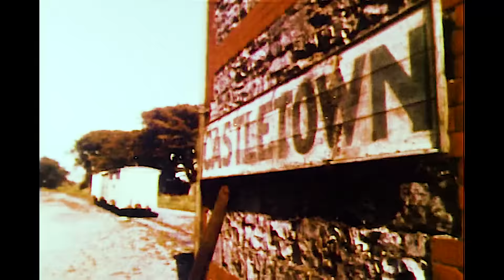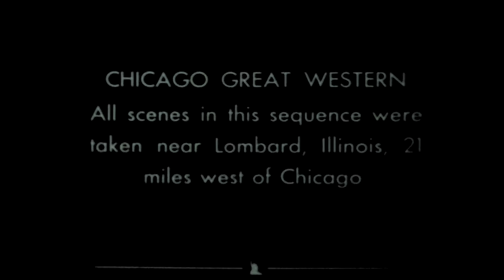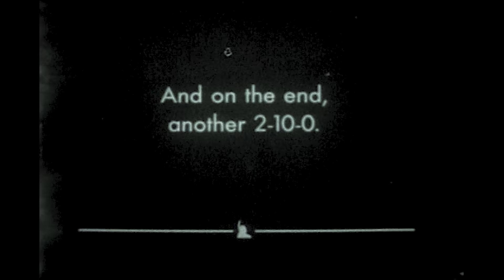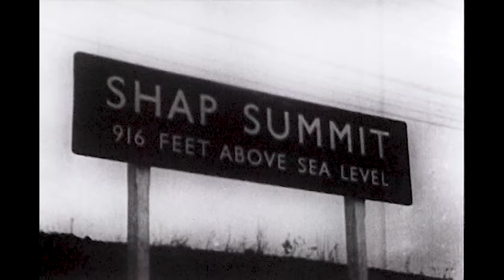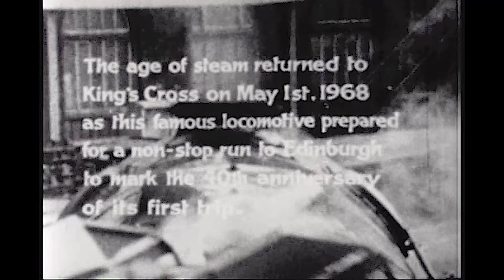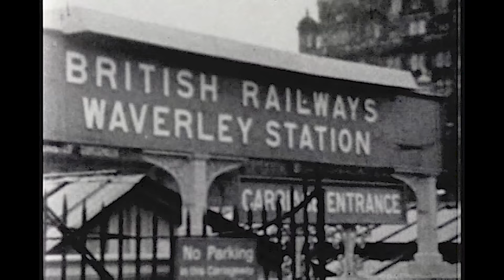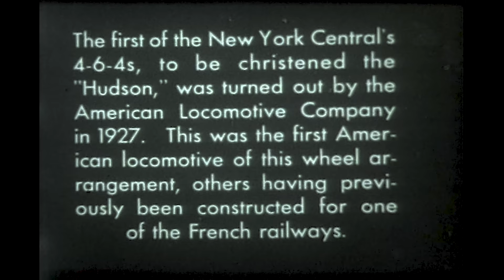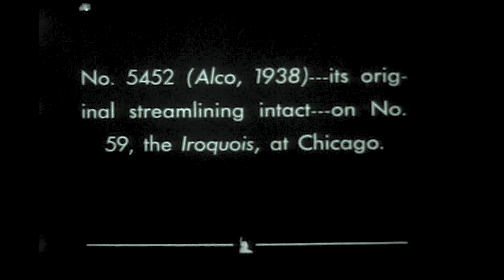A Celebration Of Steam Trains That Shaped Modern High-Speed Rail [4K]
VINTAGE STEAM is an incredible collection of 10 railroad films from the United States and England. These original 8mm and 16mm films have been especially chosen for their rarity and entertainment value and have been carefully remastered and restored. Most of these films presented here have been unseen in decades.

Content licensed from MVD to Little Dot Studios.